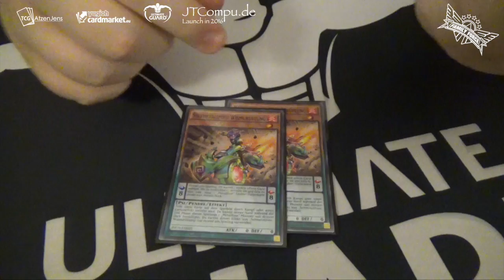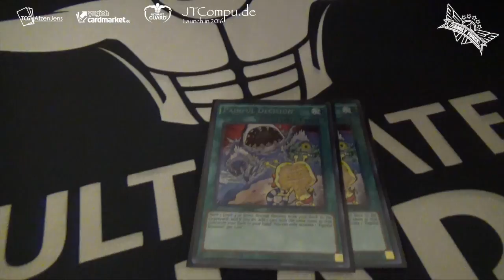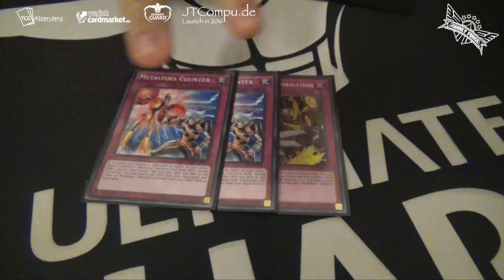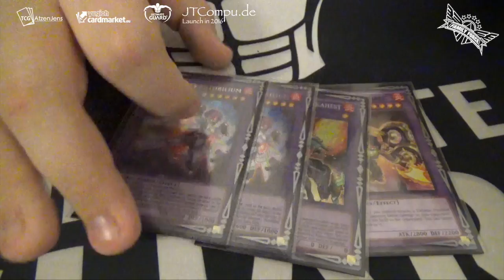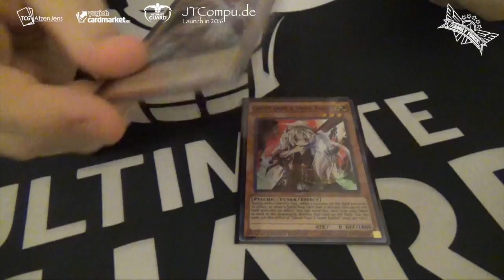9. HANSE Challenge - Deckprofil Patrick S. (Metalfoes-Zoodiac) - 2. Platz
Patrick war das 4. mal auf einer HANSE Challenge dabei.
Er kam extra aus Hamburg um sich den Pokal gönnen zu wollen, aber leider hat es nicht ganz gereicht.